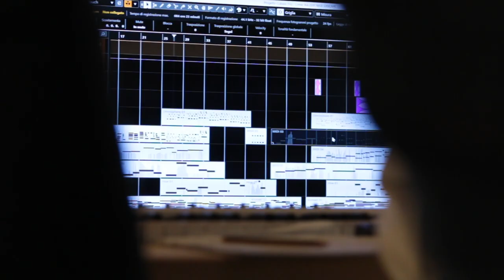Excape - Il Tempo dei Ricordi (Official Videoclip)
Video ufficiale del nostro nuovo singolo "Il Tempo dei Ricordi"

Credits
Direzione, riprese e montaggio: Leonardo Tomella
Riprese aeree: Giorgio Gariboldi

Ringraziamenti speciali
Giuseppe Zucchi, Matteo Bonizzoni, Green Sheep, Teatro di Soresina, Sarius al lago, Neo Music Studios